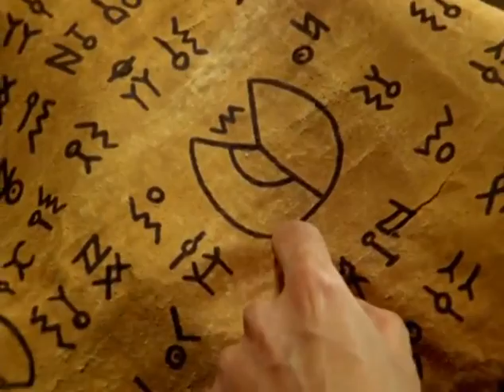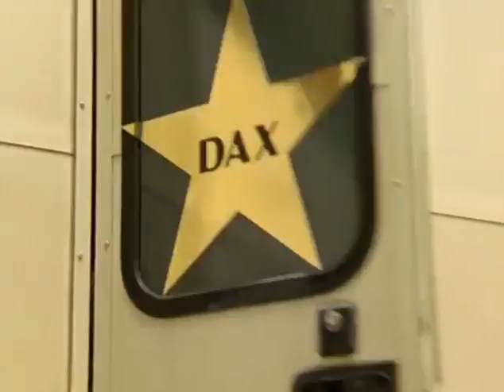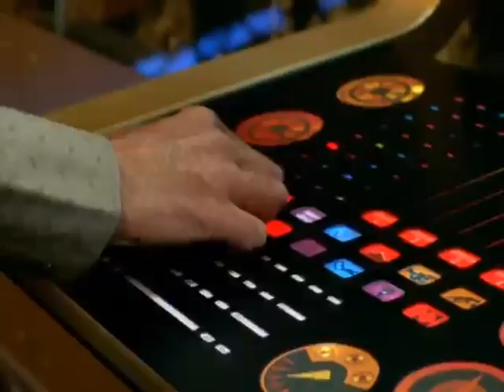Power rangers operation overdrive ep 10